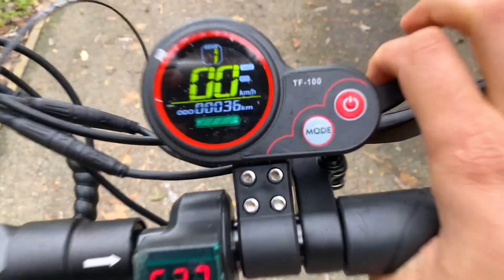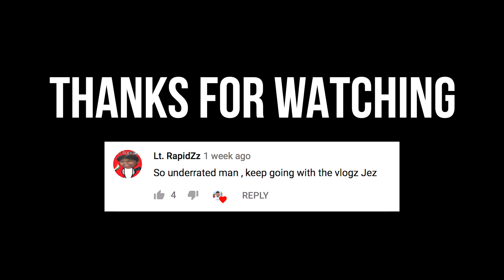$100,000 UNDERWATER SHARK JET SKI 🦈 | Seabreacher | Jeremy Lynch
I try out the Seabreacher - an underwater shark jet ski that can go up to 95 kph! 🦈 🌊